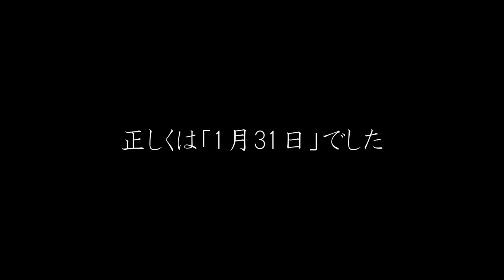【プレミア価格】Dragon Marked For Death限定版を開封してみた【朝ノ瑠璃】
( ﾟܫﾟ)みんなも一緒にプレイしましょう！